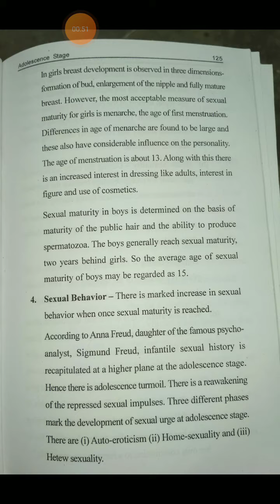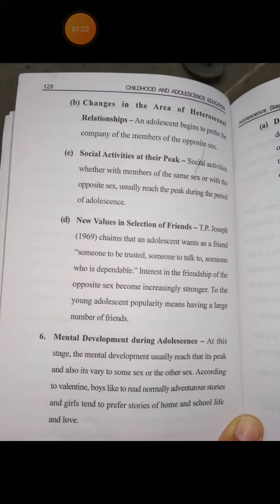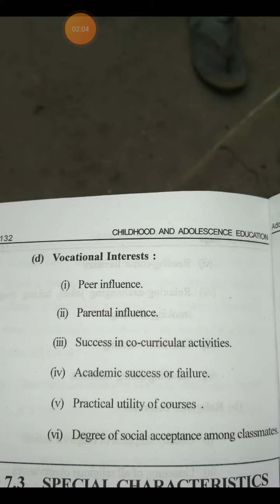Patterns of growth & development during Adolescence stage b.ed 1 sem || subject code 102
b.ed
 1 sem